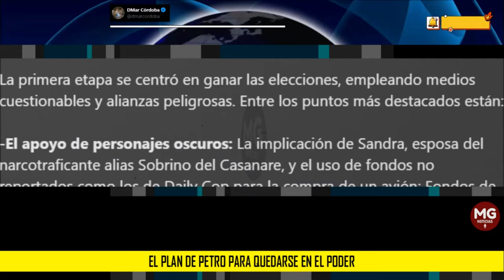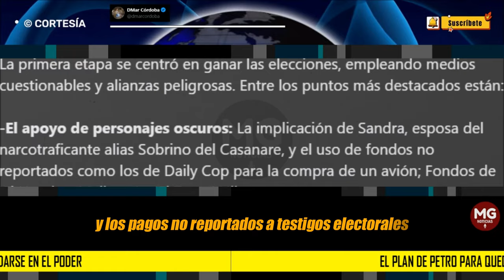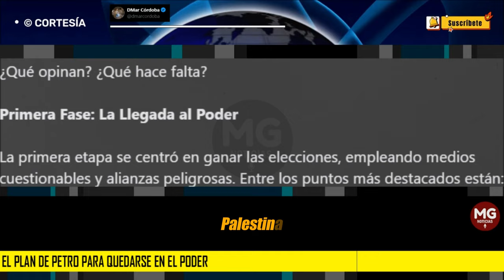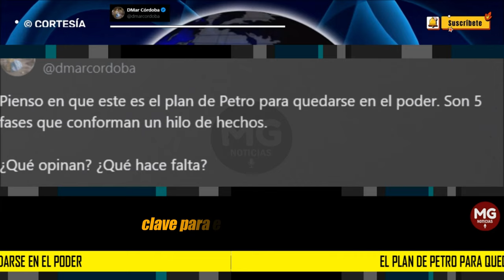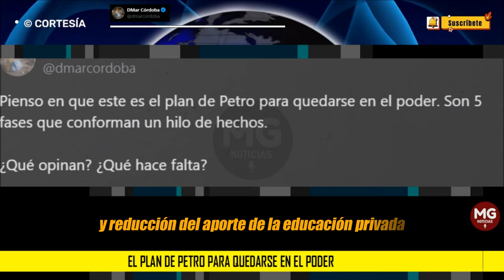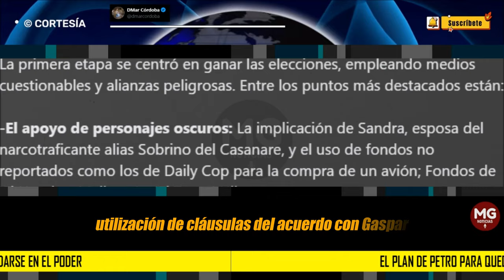ALERTA ⚠️ EL PLAN DE PETRO PARA QUEDARSE EN EL PODER || DMar Córdoba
Pienso en que este es el plan de Petro para quedarse en el poder. Son 5 fases que conforman un hilo de hechos. ¿Qué opinan? ¿Qué hace falta?